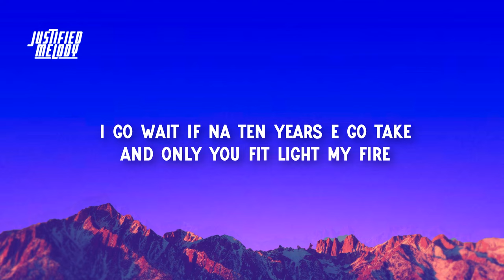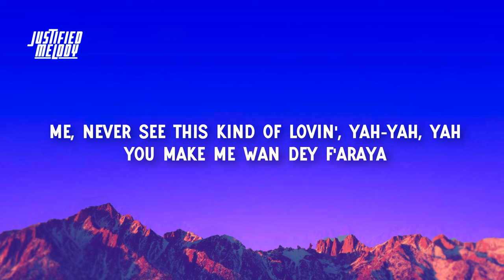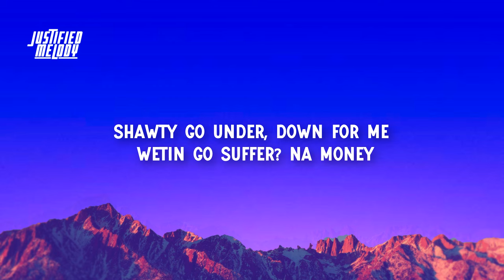Magixx - All Over (Lyrics)(chop banana like monkey, body sweeter than turkey)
♫ Magixx - All Over
. i go wait if na ten years e go take.

⏯ Lyrics
Oh-no, no-no
No-no, no, yeah
(Bang')
Magixx, ayy
(Banga)
And only you fit light my fire
Kele, won't you be mine?
Where you dey, ayy?
Shey I fit see you today? (today)
Your body fit cut my wire (wire)
Oroma, you too fine, ah
You chop banana like monkey
Body sweeter than turkey
Slowly roll it down, like your speed
No dey take am far from me
Shawty go under, down for me
Wetin go suffer? na money
Girl, no bother, it's all on me
Your two sure enter for me
(Oh-oh, oh, oh-oh, oh-oh-oh)
All over, all over, all over, all over
All over again, yeah (ayy-ayy, ayy, ayy-ayy, ayy-ayy-ayy)
When you whine, no be lie, shawty fine
Say, you fit take all of my pain, yeah (oh-oh, oh, oh-oh, oh-oh-oh)
Shey you go dey beside me, yeah-eh?
Me, never see this kind of lovin', yah-yah, yah
You make me wan dey f'araya
Say, you go cause kasala, ah (kasala)
My girl no be ashana, ah
Me, I be the one for you, see
I give you Louis bag and Gucci
The way you boogie down is stupid
Omo, e stupid, yeah
No dey take am far from me (yeah-yeah, eh)
Wetin go suffer? na money (na money)
Girl, no bother, it's all on me (oh na-na, na)
(Ayy-ayy, ayy, ayy-ayy, ayy-ayy-ayy)
You chop banana like monkey (oh-oh, oh, oh-oh, oh-oh-oh)
Body sweeter than turkey (ayy-ayy, ayy, ayy-ayy, ayy-ayy-ayy)
(Bang')
Shawty go under, down for me (oh-oh, oh, oh-oh, oh-oh-oh)
Wetin go suffer? na money (ayy-ayy, ayy, ayy-ayy, ayy-ayy-ayy)
(Banga)